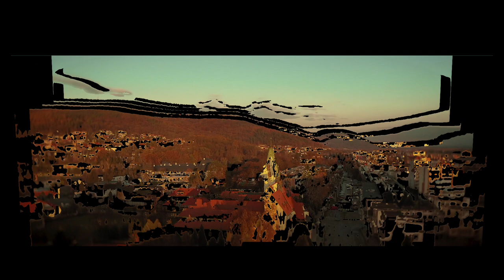Naša svadba - trailer